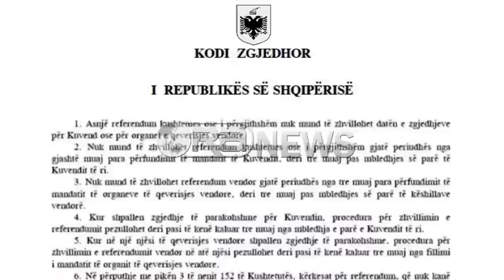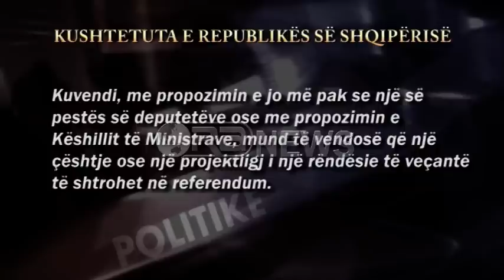Ora News - Referendumi për mbetjet, Ristani: Çdo mundësi të zhvillohet brenda afateve ligjore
PD përmes Sekretarit të  Përgjithshëm të Partisë Demokratike Arben Ristani, hedh dritë mbi nismën e saj për një referendum mbi ligjin e mbetjeve, për të cilin thotë se duhet vetëm vullnet politik. Por afatet ligjore janë nën presion nga zgjedhjet e ardhshme parlamentare. 9 marsi është afati i fundit kur referendumi mund të zhvillohet, pasi kodi zgjedhor ndalon çdo proçes 6 muaj para se të mbarojë mandati i Kuvendit.  Zyrtari demokrat është skeptik nëse kërkesa e opozitës do të pranohet nga shumica. Por cilat janë rrugët që ndiqen për një referendum të përgjithshëm siç është ai i kërkuar për mbetjet?
Partia Demokratike është e vendosur të kundërshtojë dhe të përdorë çdo mjet për të anuluar ligjin për menaxhimin e integruar të mbetjeve.
Kodi zgjedhor përcakton se një referendum i përgjithshëm nuk mund të zhlvillohet gjashtë muaj para përfundimit të mandatit të Kuvendit, ku në rastin aktual i bie data 9 mars, por Sekretari i Përgjithshëm, Arben Ristani, në një intervistë për Ora News thotë se nëqoftëse ekziston vullneti i mirë politik, të gjitha afatet ligjore dhe kohore janë të arritshme për zhvillimin e referendumit.
Ristani: Është një procedurë që shumë shpejt do të kalojë në Parlament. Parlamenti duhet të vendosi që të pranojë referendumin dhe në një rast të tillë, afatet ligjore janë të gjitha të mundshme që brenda marsit të vitet që vjen referendumi të jetë i kryer. Por sigurisht që e gjitha do vullnetin e mirë.